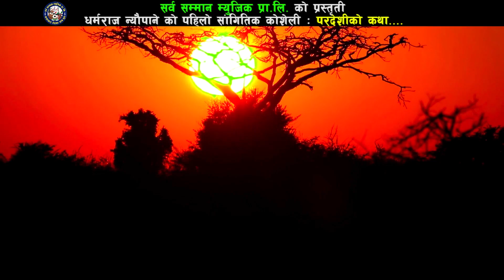PardeshiKo Katha | New Nepali Lok Song 2017/2074 | Dharmraj Neupane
Sarba Samman Pvt . Ltd Presents
Song : PardeshiKo Katha
Vocal : Dharmraj Nyaupane
Music/Lyrics : Dharmraj Nyaupane
Production/Distribution : Sarw Samman Music Pvt . Ltd
Artist : Dipak B.K
Direction : Prakash Chettri
Camera : Keshab Adhikari
Edit : Anil Rana
Post Production : Sarw Samman Music Pvt . Ltd